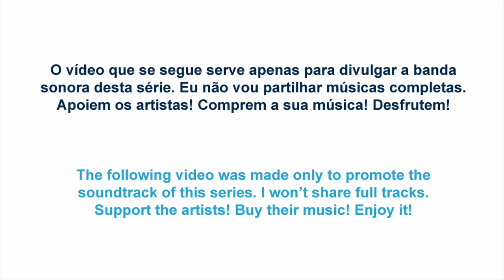Paulo & Miguel: Selected Soundtrack (3/4)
P&M: A Banda Sonora

EN: Paulo Furtado & Miguel Macieira are the sweetest couple from Portuguese TV. These two private jets pilots (Pedro Carvalho & Duarte Gomes) have been best friends forever. Miguel is a womanizer, unable to open up emotionally, no matter how interesting the women he finds on his way are. Meanwhile, Paulo lives in the closet and can't commit either, to the men he has sex with. And that's because Paulo is secretly in love with Miguel. Their two families were already united by business (Shopping Place Group) but now they'll be together also by the love of these two men. Watch their adventures, while they overcome their emotional barriers and face the world with Love!